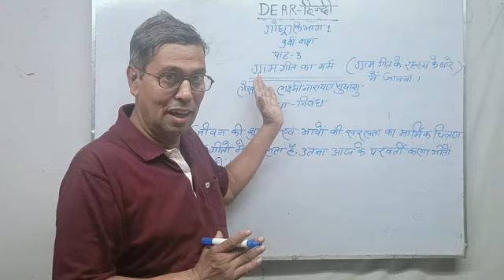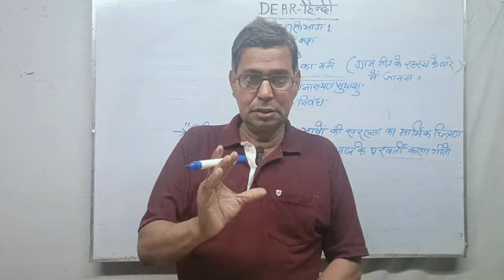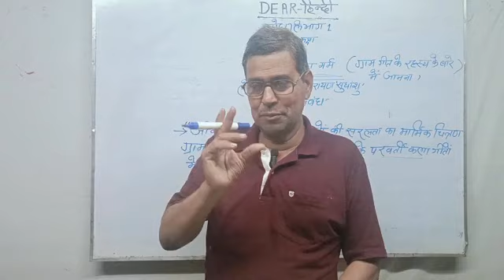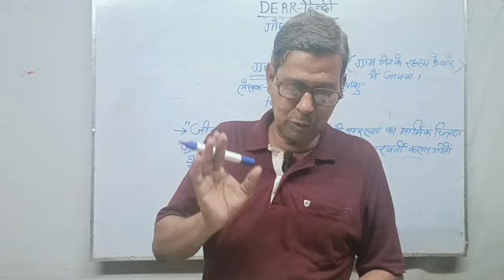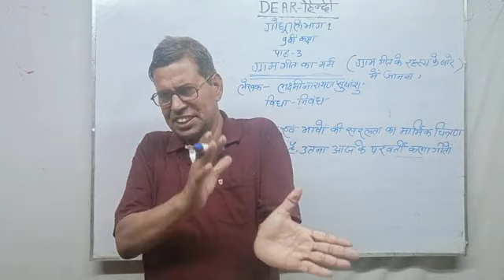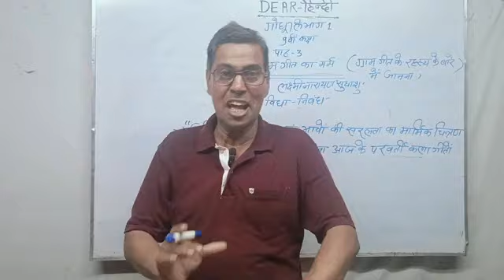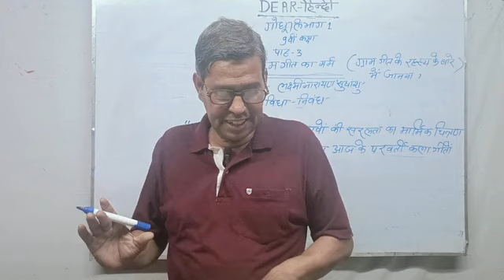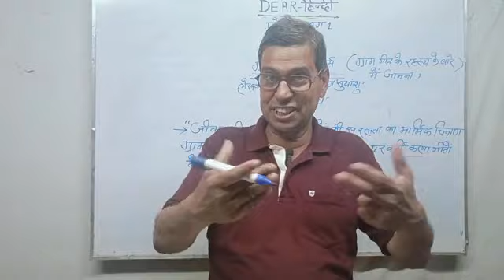ग्राम गीत का मर्म || gram bharti ka maram